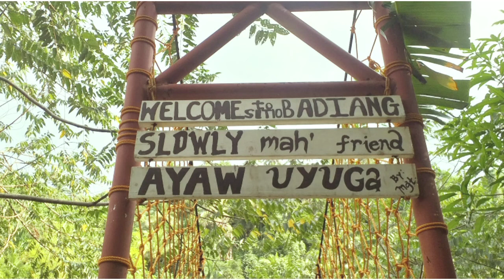Sulfur Vents |Valencia Negros Oriental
Valencia – The Little Baguio in Negros Oriental | Dumaguete

On the way to the falls, you can pass by the geothermal power plant that emits sulfur smell all over the place. Many people visits Pulang Bato falls.
Because of its cold weather since they are in the highlands.
they also have Hot spring. Lets go.